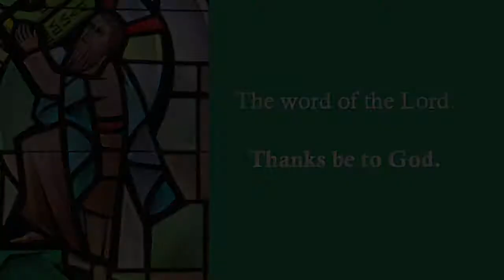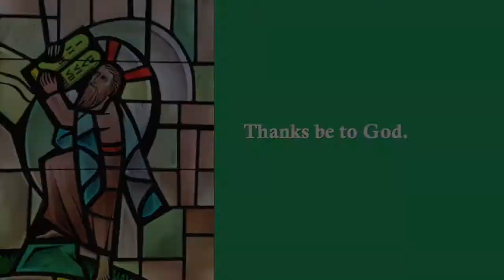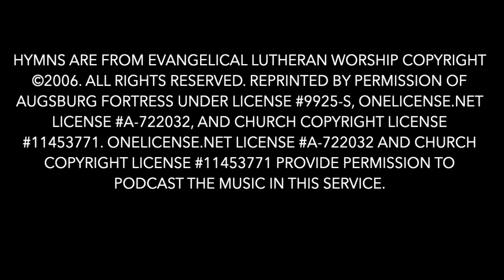October 11, 2020 Worship • St. John's Lutheran Church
Pastors Blake A. Scalet and Gladys G. Moore lead us in virtual worship at 10:30 AM on October 11, 2020.

Facebook & Twitter: StJohnsSummit

Permission to Podcast the music in this service obtained from OneLicense.net License A-722032 and Church Copyright License #11453771.